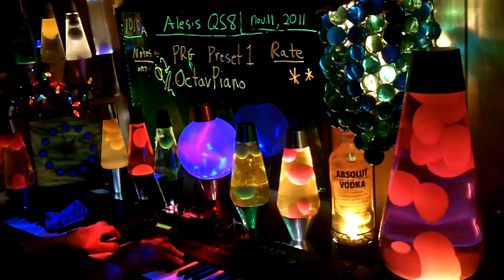1002b YT MrAlesisMan - Alesis QS8 - PRG Preset 1 - OctavPiano - 002 +++ .mp4